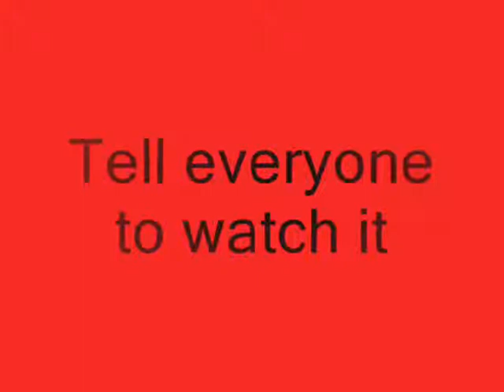sportscenter trailer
Check out a new video I'm making on April 1st